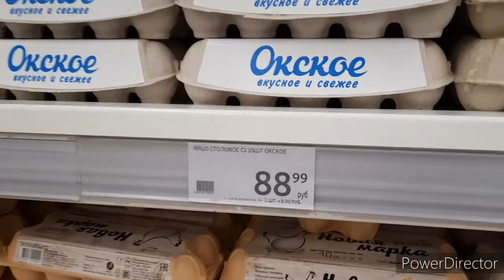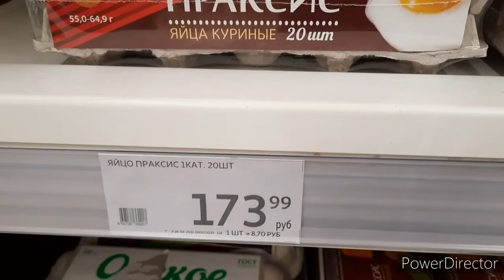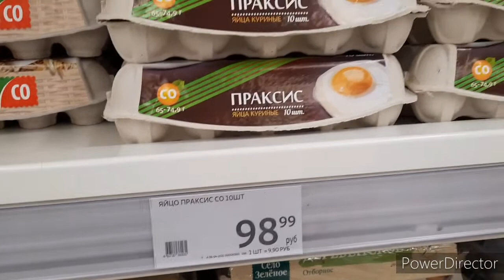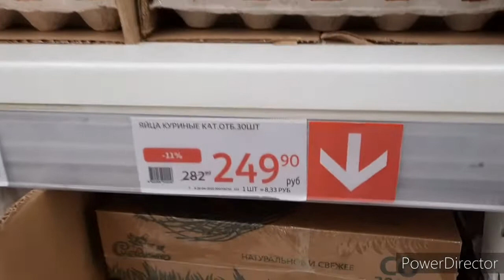✳Мужики...Закупают Яйца! Цены на Яйцо перед Пасхой. Москва Ашан 27.04.21 год.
✳Мужики...закупают 😀Яйца! Цены на Яйцо перед Пасхой. Ашан Москва 27.04.21 год.

Друзья рада с вами поселиться какие цены на яйцо перед Пасхой. Как супермаркеты поднимают цены на основной спрос продукции.
Самые дорогие яйца это диетические на них спрос больше.